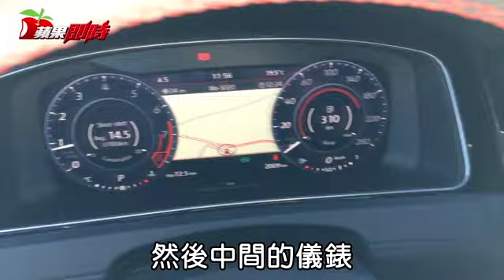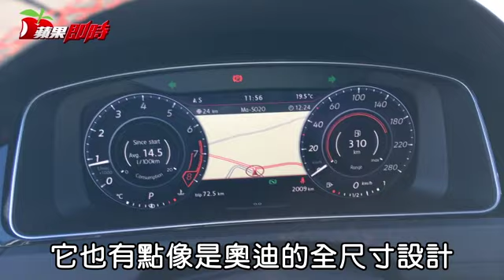馬力245匹＋7速DSG 能不買嗎 | 台灣蘋果日報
大老遠飛到西班牙馬約卡島、試駕福斯大規模小改款七代Golf，現場除原廠展現未來科技的GTE油電、e-Golf電動車外，最吸引我的莫過於國內銷售最好的小鋼砲GTI、在這次小改中同步推出的Performance車型，它不僅將最大馬力提升至245匹，最重要的是終於換上車迷渴望許久的新款7速DSG變速箱！而國內業者正積極評估引進該車中。